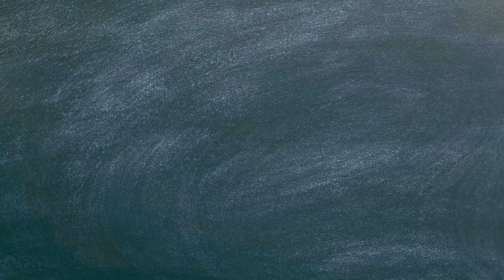Bastien Primer Level - Lesson 1 - Finding Elephants on the piano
You will need to have the Bastien Piano Primer Level Book in front of you.

You can start off on a 61 keys electronic keyboard.
You don't need a piano for the first 2 years of tuition.

These lessons are designed for children aged 8 years old and over.
Assistance from an adult will not be necessary for these lessons.

Due to copyright reasons, I am not allowed to show you the inside of the book.
However, if you have the original book in front of you it is very easy to follow along.

All videos are recorded in 4K. Check the settings on the videos and make sure you are watching in at least HD.